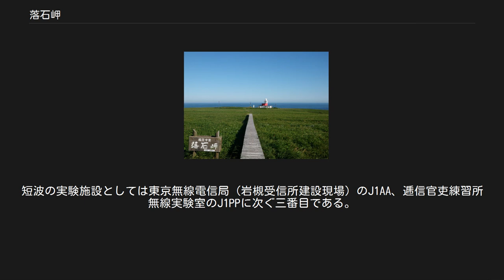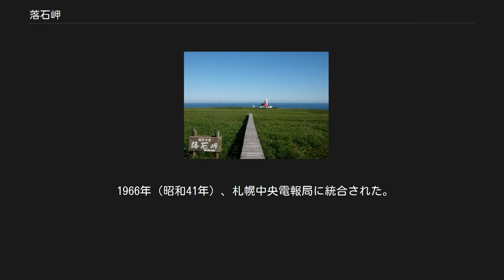落石岬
木道と落石岬灯台 落石岬（おちいしみさき）は、北海道根室市の根室半島の付け根に位置し、太平洋に突き出た岬。
 1643年（寛永2年）、オランダの探検家フリースが根室を訪れた際、落石岬を見て「マンスホーフト（人頭）岬」と名付け世界に紹介した。
 落石岬の海岸線は高さ約50mの断崖絶壁になっているが、岬の内陸部は平坦な台地になっており、アカエゾマツ純林の落石岬湿原が広がる風光明媚な場所である。
岬の先端まで散策道が整備されている。
周辺は別名ミズゴケ湿原ともいわれる。
1930年（昭和5年）に樺太やカムチャツカ半島にみられるサカイツツジが落石岬湿原で発見された。
その南限自生地として、国の特別天然記念物に指定されている（見頃は6月頃）。
 北海道の最東端に近いため、太平洋を航行する船舶にとって大きな目印で、落石岬灯台が設置されている（日本の灯台50選）。
1890年（明治23年）に落石埼灯台として建設されもので、これは北海道では10番目の灯台である。
1977年（昭和52年）より無人化されている。
 1994年（平成6年）には、気象観測や大気の採取・分離・測定などを行う国立環境研究所地球環境研究センター落石岬ステーションが建設された。
1995年（平成7年）10月より地球温暖化に関連するとされる二酸化炭素の濃度や大気微量成分を観測しデータを公開している。
 岬内は環境保全地域になっているため車両の乗り入れが禁止になっており、車止めに駐車して、2km程度の木道を歩くことになる。
 1908年（明治41年）12月26日、逓信省の落石無線電信局（呼出符号JOI [Japan OtchIsi]）が船舶局との公衆通信（電報）を取扱うために開業した。
その初代電信所の位置は落石岬の南西端（落石岬灯台から南西へ約1.6km）である。
特に、北米航路を航行する日本船籍の商船にとっては、日本と電報を交換し、また航行情報を伝え、西部北太平洋を守る最重要海岸局となった。
 1913年（大正2年）1月1日、長崎県の大瀬崎無線電信局JOSの末尾S（モールス符号で「・・・」）と落石無線電信局JOIの末尾I（モールス符号で「・・」）が短点で1つしか違わず紛らわしいため、JOC [Japan OtChisi]に変更された。
 1915年（大正4年）6月15日には、落石無線電信局JOCとロシア（カムチャツカ半島）のペトロパブロフスク局間で公衆通信の取扱いを開始したが、これが日本で最初の外国電報サービスだった。
1916年（大正5年）1月10日、ハワイのカフク局との（当時としては）超遠距離となる通信実験にも成功している。
 1919年（大正8年）9月12日、北千島の幌筵（ほろむしろ）無線電信局JHJが置かれ、落石無線電信局JOCとの公衆通信の取扱いがはじまった。
幌筵無線電信局JHJは夏季の鱒漁シーズン（4～9月）に限定して通信拠点として開設され、無線通信士は主に落石局から派遣（出張）された。
 1923年（大正12年）12月21日、無線電信局を距離を離した送信所と受信所に分けて、二重通信方式（同時送受信）とした。
送信所は岬先端にあった旧電信局から北東へ2km程の場所に移転させ、また受信所は根室市桂木（光洋町）とした。
1925年（大正14年）9月15日にサンフランシスコに向けて横浜港を出た春洋丸に乗船している逓信省の伊藤豊技師と長津定通信書記が持ち込んだ短波受信機に向けて、日本ではまだ黎明期にあった短波の試験送信を行ったのも、ここ落石無線電信局JOCである。
短波の実験施設としては東京無線電信局（岩槻受信所建設現場）のJ1AA、逓信官吏練習所無線実験室のJ1PPに次ぐ三番目である。
 1931年（昭和6年）にはチャールズ・リンドバーグの北太平洋横断飛行の際に交信を行っている。
 1960年代までは、落石無線電報局JOCから発せられたモールス信号を、日本から最も近い海域を航行中の船舶が受信。
それが数隻の僚船を経由して、はるか地球の裏側を航行する船舶にも、日本の最新ニュースや、会社からの指示が伝えられたものだという。
 1966年（昭和41年）、札幌中央電報局に統合された。
 落石岬入口付近にはた落石無線局跡の碑がある。